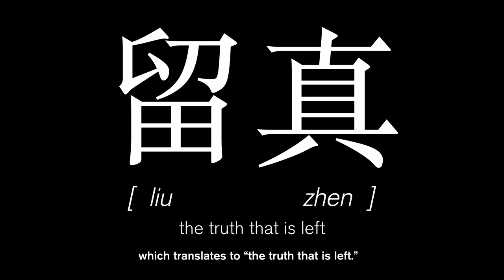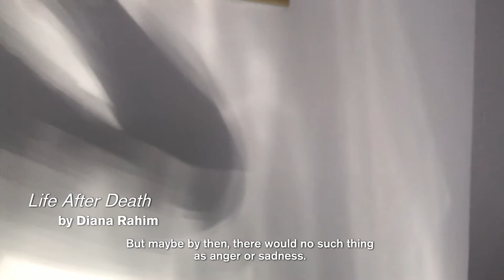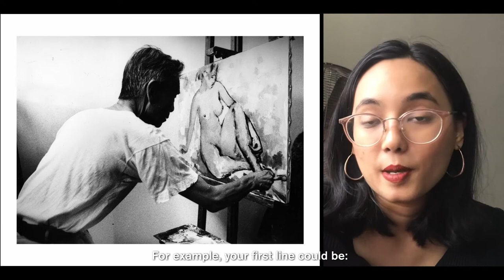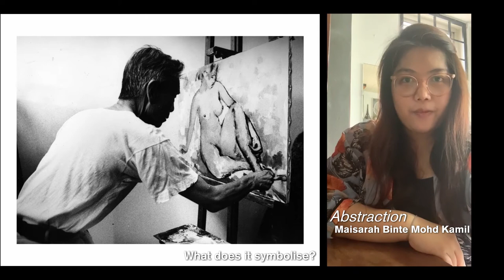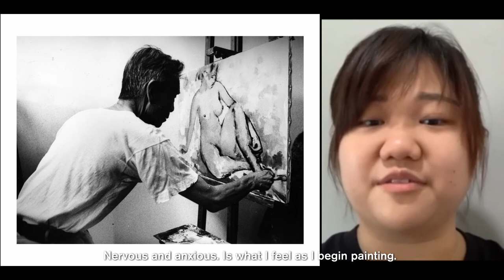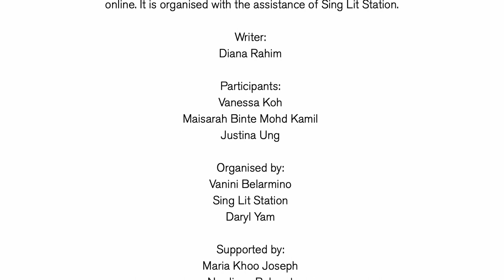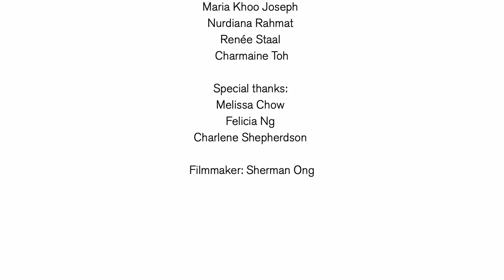Art + Live | An Ekphrastic Series with Diana Rahim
For the first session of Art + Live | An Ekphrastic Series, Diana Rahim leads us through the Gallery's exhibition Chua Soo Bin: Truths & Legend with readings and reflections on her personal journey as a photographer.

Art + Live | An Ekphrastic Series invites Singapore’s leading writers, poets and playwrights to respond to our exhibitions, culminating in an invitation to create creative writing inspired by our artworks.